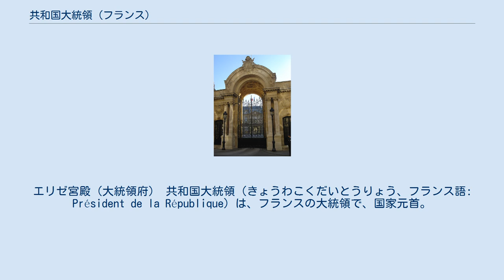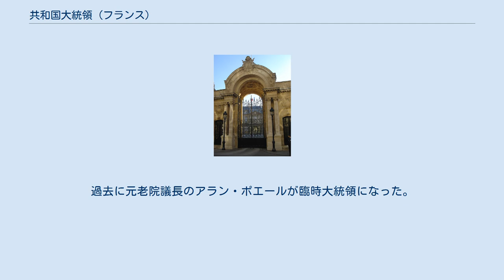共和国大統領 (フランス)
エリゼ宮殿（大統領府） 共和国大統領（きょうわこくだいとうりょう、フランス語: Président de la République）は、フランスの大統領で、国家元首。
 また歴史的経緯から、フランスの大統領は隣国であるアンドラ公国の国家元首である共同公をウルヘル司教とともに務める。
 フランス第五共和政では当初、任期を7年としていた（再選回数制限無し）。
しかし、2000年の国民投票により、任期は5年に短縮された（当時は再選回数制限に変更無し）。
2008年7月21日、憲法が改正され、連続した任期は2期まで（10年まで）に制限された。
また、議会における大統領の演説が可能になった。
 単なる行政権限の保持者というより、国民の支持に基づき司法・立法・行政の上に立つ国家元首の位置づけが強い。
 退任後も他の公職に付いていないという条件があるが、終身、憲法裁判所の裁判官になる権利を有する。
 大統領が欠員となった場合、元老院 (フランス)の議長が代行になる。
過去に元老院議長のアラン・ポエールが臨時大統領になった。
 共和国大統領の住居と執務室を兼ねる公邸は、パリ8区のフォーブール・サントノレ通りにあるエリゼ宮殿である。